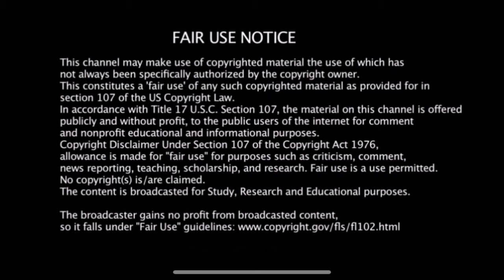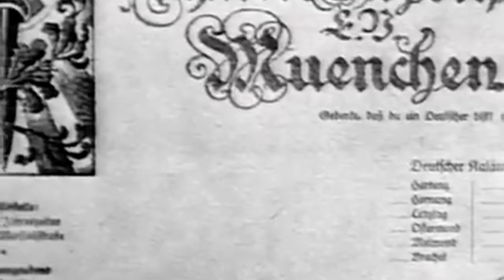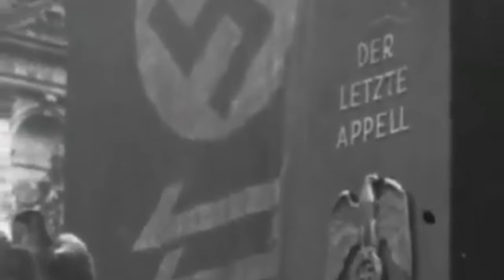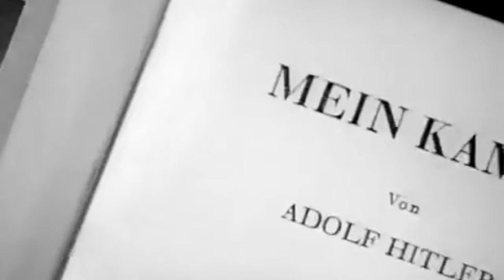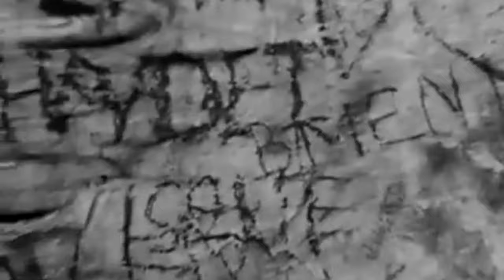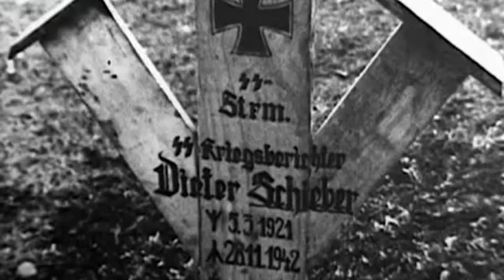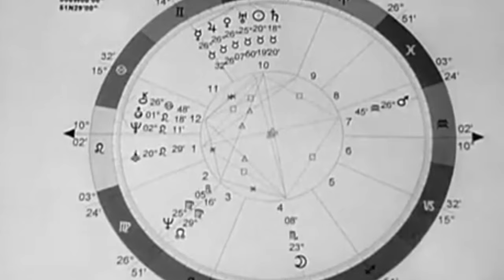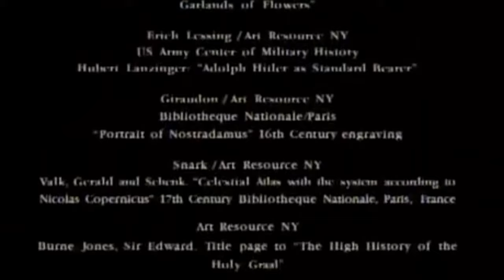The Occult Conspiracy | Tracy Atkinson, Joan Baran & Lester Thomas Shane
N : The Occult Conspiracy

How Adolf Hitler and the Nazi regime made use of ancient mysticism and occultism to win the war. The Nazi's also used occult mind control techniques to brainwash Germans to perceive themselves as the master-race. Astrology, Reincarnation, a new blood religion. In this chilling yet fascinating glimpse at recent historical events, discover how Nazi beliefs were based on a perversion of ancient myths, pagan lore and the occult. In their quest to create an Aryan super race, the Nazis left no myth or religion unexploited, using astrological forecasts to plan battles; pendulums to locate allied battleships; the prophesies of Nostradamus to frighten the Allies, and sacred symbols, such as Nordic runes, to inspire their warriors to battle. Nazis: The Occult Conspiracy explores the disturbing ways the Third Reich linked occult practices with political aims and created a reign of terror unparalleled in history.

All credit for this video goes to: Tracy Atkinson, Joan Baran and Lester Thomas Shane.